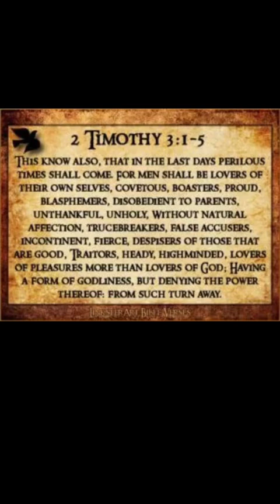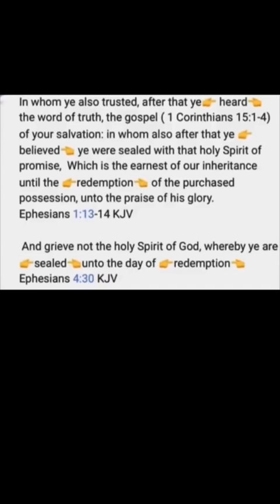Perilous Times Are Not NEAR!!! Perilous Times Are HERE!!!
The Holy Bible tells us precisely what the state of the world will be like during the last days. One of the top Scriptures that I believe reveals we are living in the final moments before the Rapture, and start of the seven-year Tribulation, is recorded in 2 Timothy 3:1-5:

2 Timothy 3:1-5
3 This know also, that in the last days perilous times shall come.

2 For men shall be lovers of their own selves, covetous, boasters, proud, blasphemers, disobedient to parents, unthankful, unholy,

3 Without natural affection, trucebreakers, false accusers, incontinent, fierce, despisers of those that are good,

4 Traitors, heady, highminded, lovers of pleasures more than lovers of God;

5 Having a form of godliness, but denying the power thereof: from such turn away.